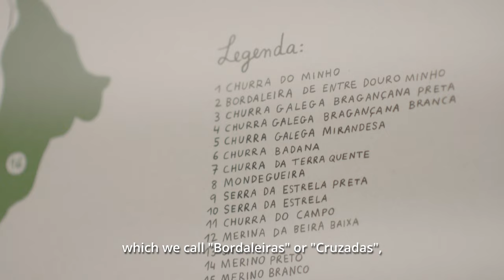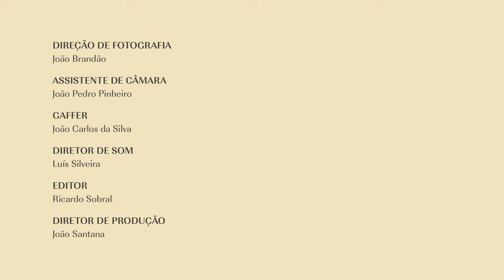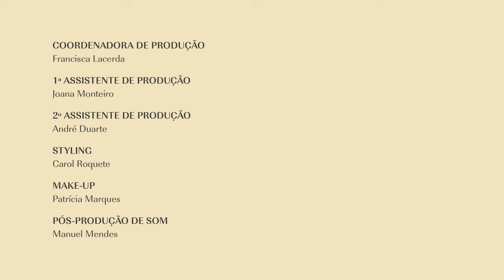Portuguese Soul: Wool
One can't think of clothing without thinking of wool.

Wool as a textile fibre is a fantastic material especially given the fact that it's renewable, biodegradable. It's possible to transform wool into yarn in a very low-polluting way.